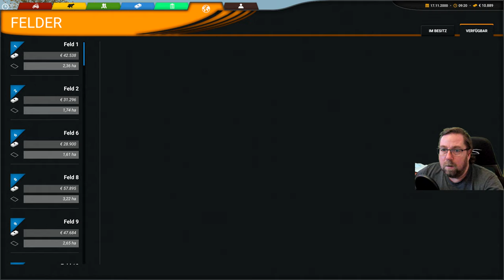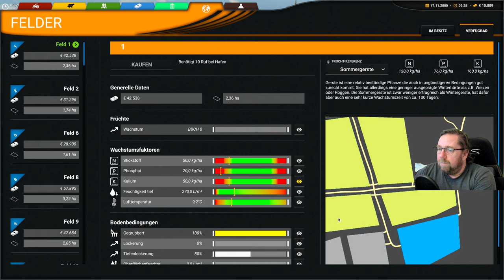Professional Farming Cattle and Crops 53 Ich bin nun wieder in 4 k .